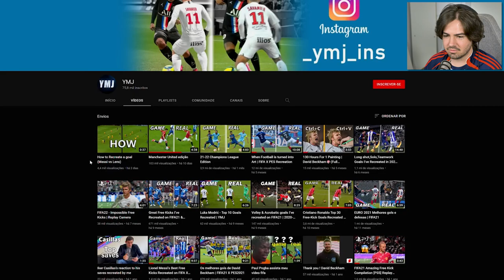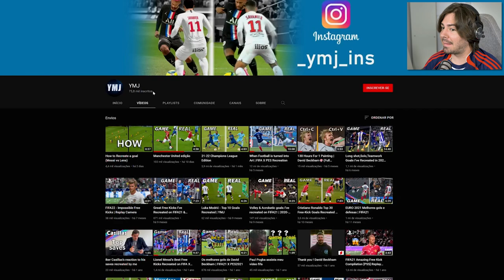FICOU IDENTICO E PERFEITO! GOLS INCRIVEIS RECRIADOS NO FIFA E NO PES!!